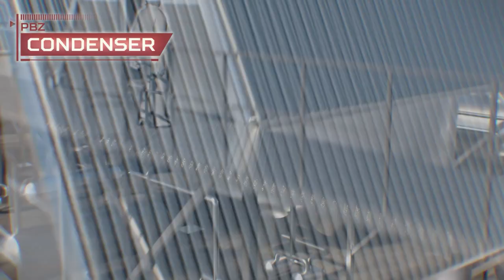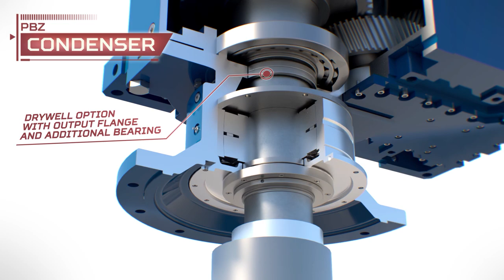Motovario MHD Series: gearboxes for Mid Heavy Duty industry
MHD series gearboxes for the medium-heavy industry: reliable, resistant and safe solutions.

The reducers of the MHD series are applied in the medium-heavy industry in various application sectors, such as: crushers, mixers, conveyor belts present in large plants and applications in the food industry.

Motovario offers MHD gearboxes for the medium-heavy duty industry focusing on their robustness, versatility and reliability.

Two models available:
• PBZ
• PBH

PBZ reducer: continuous service with low maintenance costs.
Parallel and helical bevel gearboxes with up to 4 reduction levels, characterized by high power density, compatibility, modularity and a good performance / robustness ratio. Wide choice of accessories available in the catalogue, as well as options dedicated to specific sectors

PBH gearbox: the right answer to your customization needs!
Parallel and helical bevel gearboxes aimed at customized solutions to meet the specifications of the most demanding users.

Thanks to its know-how and years of experience in the field of transmission parts, Motovario also has a high technological content for this series of products.